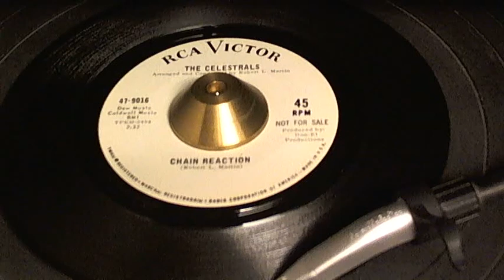CHAIN REACTION CELESTRALS